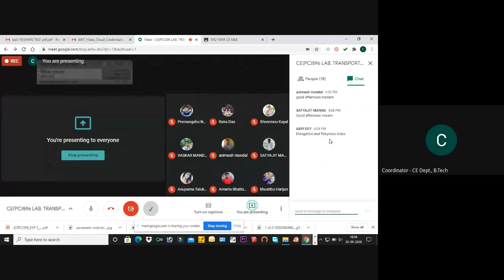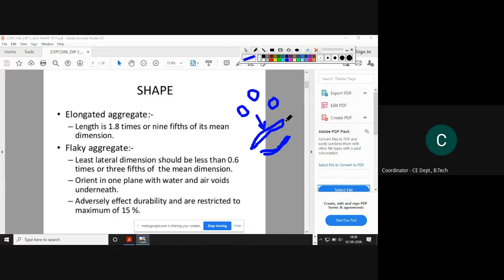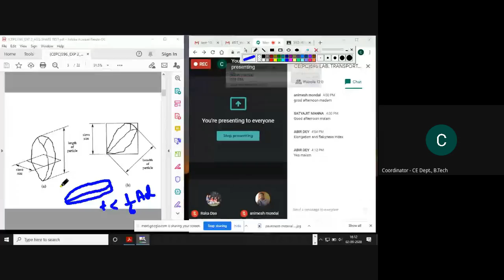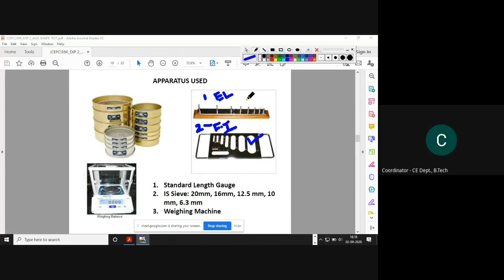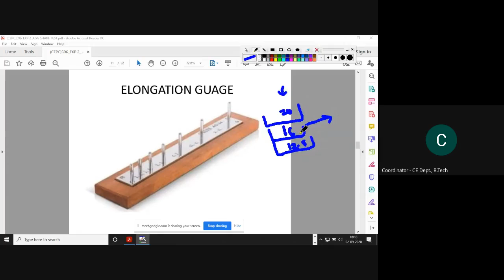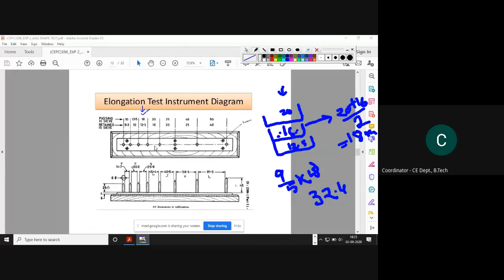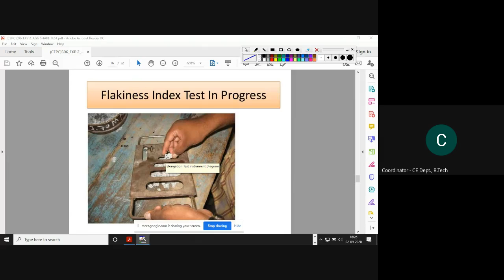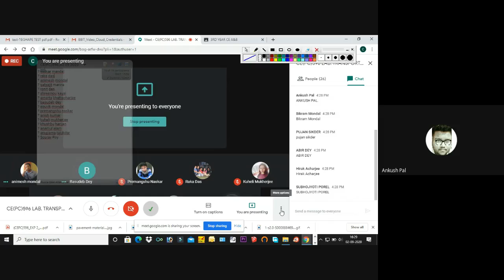AGGREGATE SHAPE TEST || CE(PC)596 - EXP 2